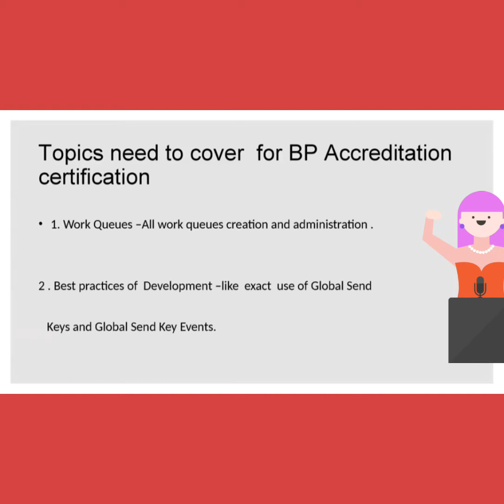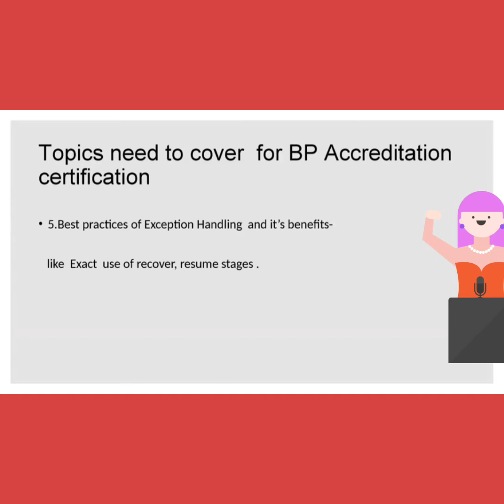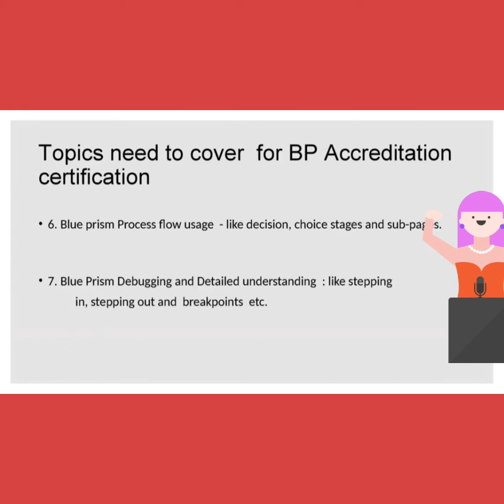RPA-BLUEPRISM -CERTIFICATION PREPARATION TOPICS -SESSION 1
Blueprism  topics of developer certification